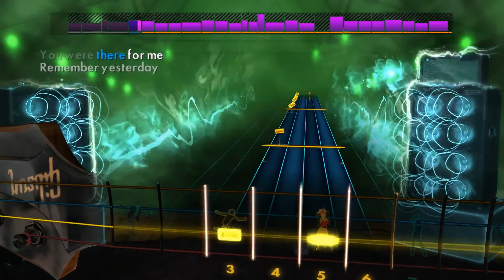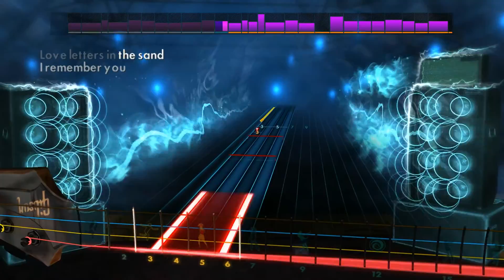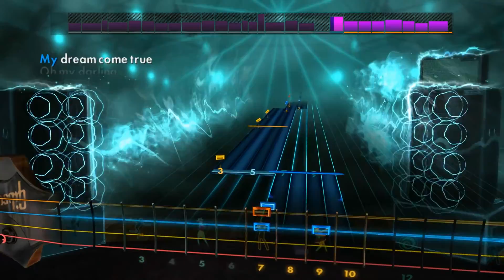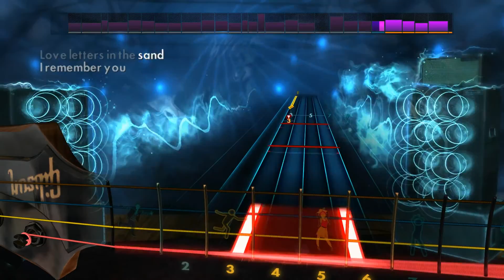Skid Row - I Remember You (Rocksmith 2014 Bass)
Artist: Skid Row
Song: I Remember You
Album: Skid Row
Year: 1989
Genre: Glam metal
Label: Atlantic ^_^
Tuning: E Standard